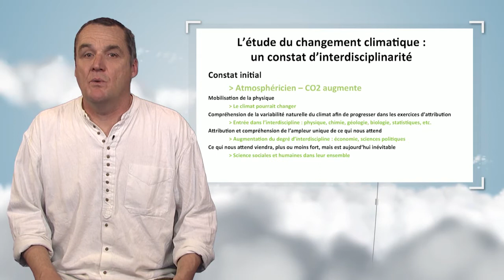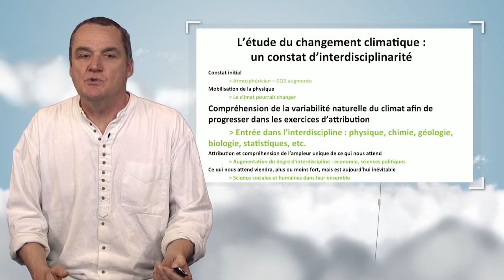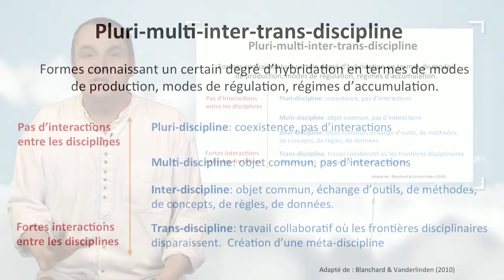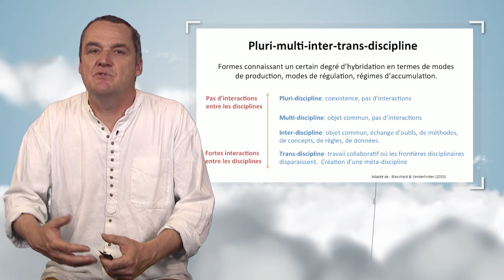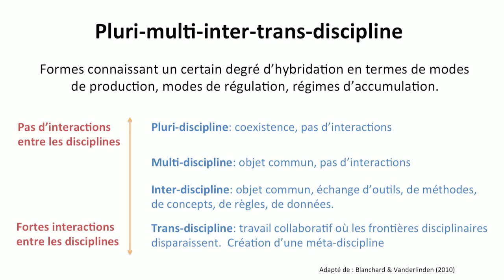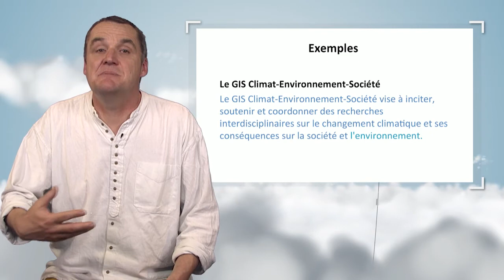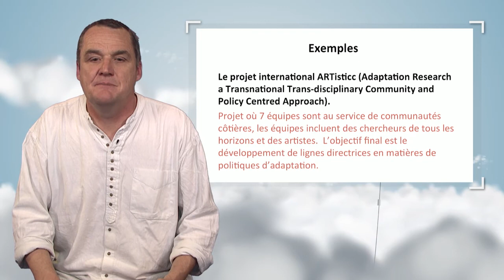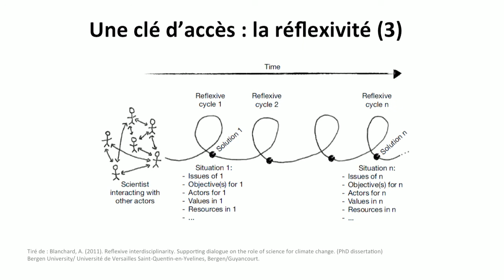Interdisciplinarité et études du climat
Dans cette vidéo, Jean-Paul Vanderlinden explique ce qu'est l'interdisciplinarité et montre de manière très concrète pourquoi une telle approche est nécessaire lorsqu'on s'intéresse à l'évolution du climat. Après avoir montré des exemples de projets interdisciplinaires, il conclut en soulignant l'intérêt d'y associer une démarche réflexive.